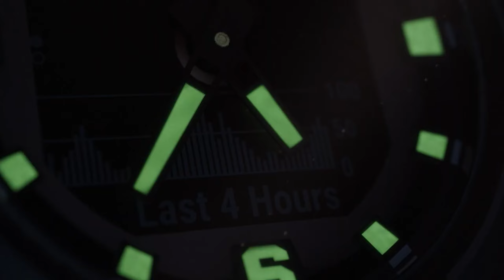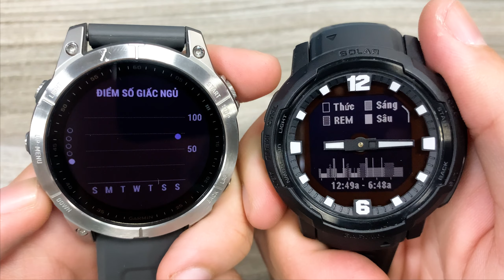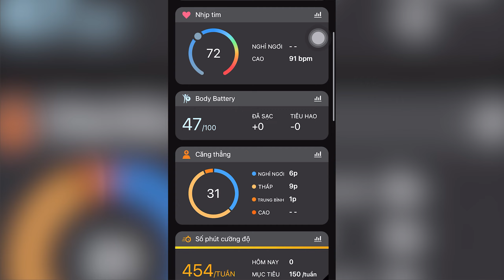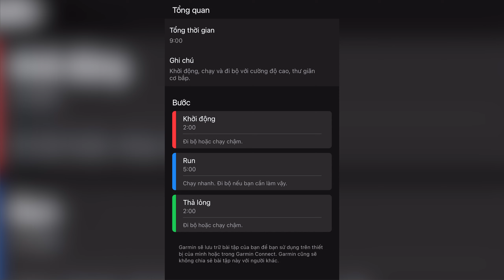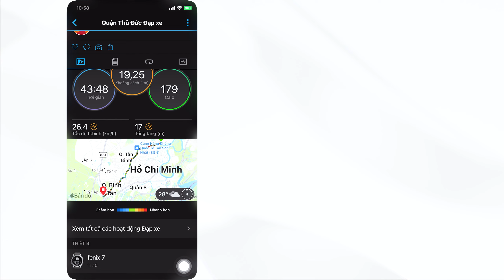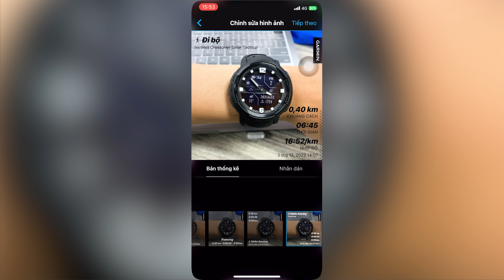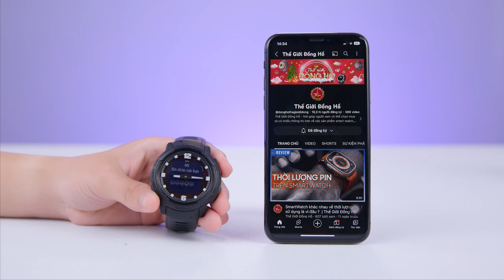Không ngại "Khác biệt" cùng với GARMIN Instinct Crossover | Thế Giới Đồng Hồ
Một phiên bản smartwatch mang thiên hướng lai cổ điển. Được trang bị các chức năng mà một nhà thám hiểm chắc chắn yêu thích. Với phiên bản Instinct Crossover Solar Tactical này, liệu Garmin có hài lòng được phân khúc người dùng yêu thích các hoạt động ngoài trời không. Trong video này, hãy cùng mình tìm hiểu nhé. Bắt đầu thôi !
00:00 - Mở đầu
00:55 - Các phiên bản
01:26 - Thiết kế Kim Analog dạ quang
02:00 - Công nghệ RevoDrive
02:33 - Thiết kế khung viền, khung bezel
03:13 - Thiết kế lug đồng hồ
03:35 - Thiết kế dây đeo
04:00 - Thiết kế màn hình
04:58 - Thiết kế nút bấm & mặt dưới đồng hồ
05:17 - Tính năng đo nhịp tim
05:54 - Tính năng đo chỉ số căng thẳng
06:05 - Tính năng đo chất lượng giấc ngủ
06:40 - Tính năng thống kê năng lượng cơ thể
07:18 - Tính năng đo SpO2
07:35 - Tính năng đo "4 chỉ số sức khoẻ"
08:22 - Khả năng định vị chính xác GNSS đa băng tần
09:53 -  Lưu lại các địa điểm & định hướng
10:28 - Điểm tham chiếu
10:42 -  Theo dõi tôi
10:48 - Tầm nhìn ban đêm
10:59 - Các chế độ tác chiến quân sự: Tàng hình & HLV nhảy dù
11:19 - Kết nối
11:58 - Thông báo tin nhắn & cuộc gọi
12:57 - Thời lượng pin
13:38 - Tổng kết